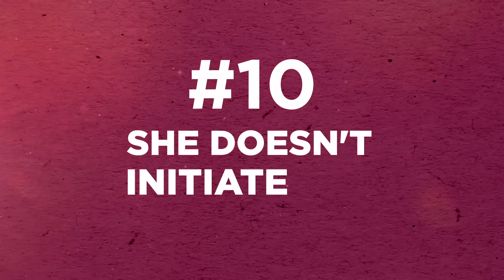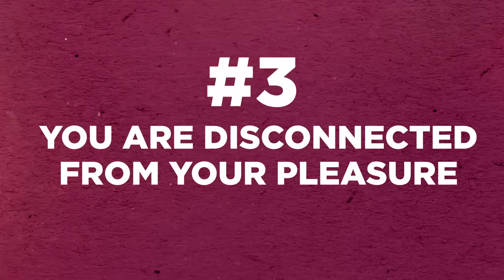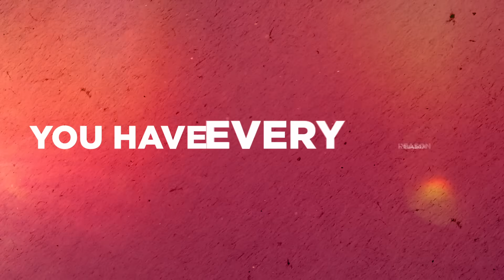How to know you're bad in bed (& how to get better)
💋MY GUIDE TO LASTING LONGER IN BED💋

00:00 Start
01:00 Most women won't tell you that you're bed...
02:42 Sign #10: She doesn't initiate
03:38 Sign #9: She rushes you
04:34 Sign #8: You F&*K Like a Porn Star
05:17 Sign #7: It's the same EVERY time
06:08 Sign #6: You Don't Communicate
07:05 Sign #5: She is not comming EVERY time
08:10 Sign #4: You don't laugh or cry
09:17 Sign #3: You are disconnected to your pleasure
Sign #2: You Finish TOO Fast
Sign #1: You Lack Confidence